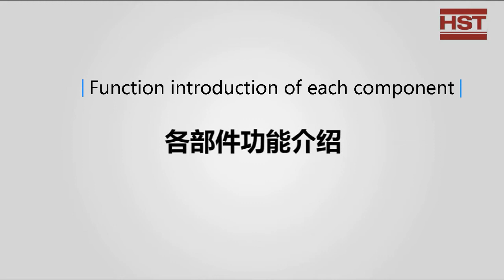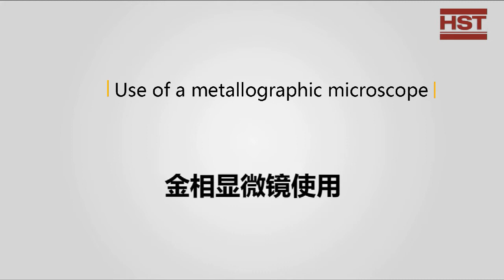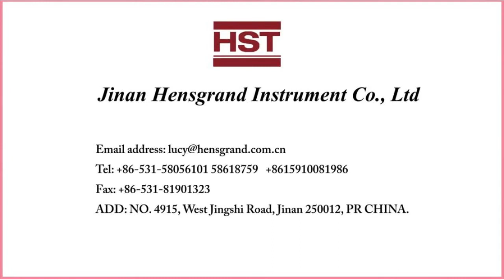Installation and Operation Videos for HST301 series Trinocular upright metallographic microscope